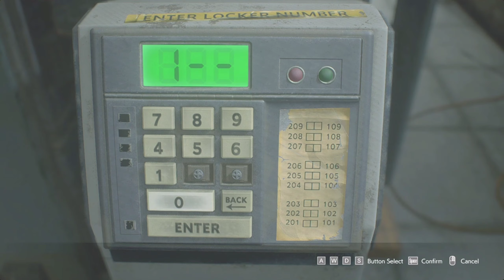THE NEW MONSTER | RESIDENT EVIL 3 REMAKE GAMEPLAY #6 ( HINDI )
LAPTOP ;- ACER ASPIRE 7 (512 GB SSD) GTX Nvidia GeForce GTX 1650
EDITING BY :- OPEN SHOT EDITOR SOFTWARE